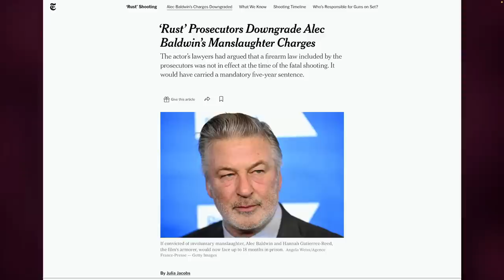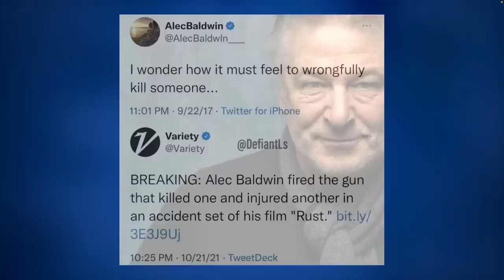SWEET IRONY... Is Alec Baldwin the "magic bullet" against the ATF?... Tim and Braden break it down!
SWEET IRONY... Is Alec Baldwin the "magic bullet" against the ATF?... Tim and Braden break it down!  In today's episode, Tim and Braden break down the most recent developments in the rust accident with Alec Baldwin.  Of course there is more here than the tragic irony of this situation, but on a broader scale... Did Alex Baldwin just provide the keys to defeating the ATF?... Let's discuss people!

Irony of a lifetime...